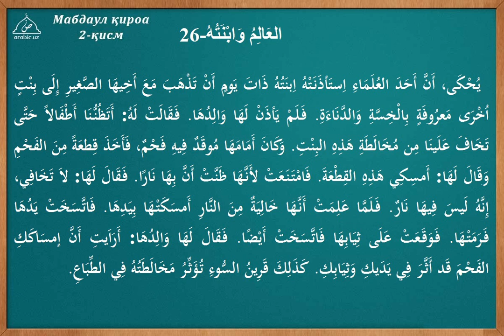26 dars Olim va uning qizi